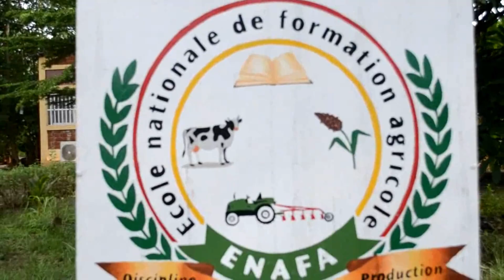VIDEO 'STAGIAIRE NION' un stagiaire en entreprenariat innovateur agricole lance un appel aux jeunes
L’agriculture constitue l’activité principale de production et assure 80% des emplois en milieu rural (DGPER, 2010). Le pays regorge d'énormes potentialités et de réelles opportunités, liées à la disponibilité des terres cultivables, irrigables et à la jeunesse de sa main d’œuvre insuffisamment exploitées. Toutefois, cette jeunesse a besoin d’être formée et accompagnée afin de jouer pleinement son rôle dans le développement de l’agriculture burkinabè. L’Ecole nationale de formation agricole de Matourkou (ENAFA de Matourkou), structure publique de formation professionnelle agricole, créée  en 1963, s’attelle depuis lors à mettre à la disposition du Ministère en charge de l’agriculture et des acteurs du monde rural, des compétences confirmées à même de contribuer à la sécurité alimentaire et nutritionnelle.